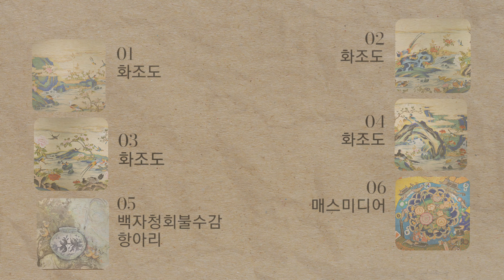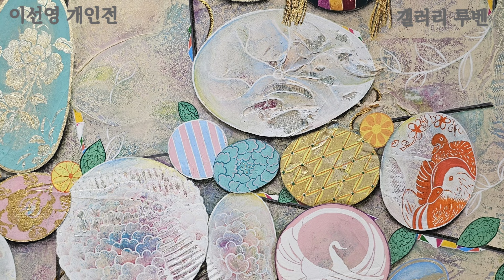이선영개인전 / '행복정원(情願)' / 2023. 5 .17 - 5 . 23 / 갤러리 루벤 /서울 종로구 인사동5길 4